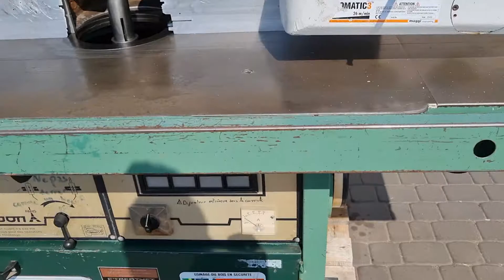frezarka chambon t325